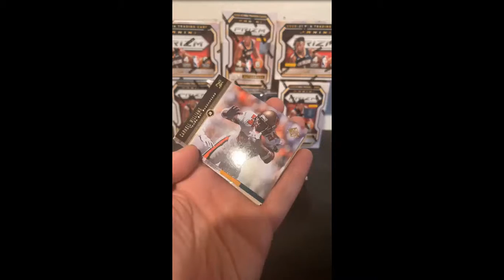2008 Upper Deck SP Football Rookie Edition Break - Premiere Prospects Brian Brown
Upper Deck SP Football
Brian Brown